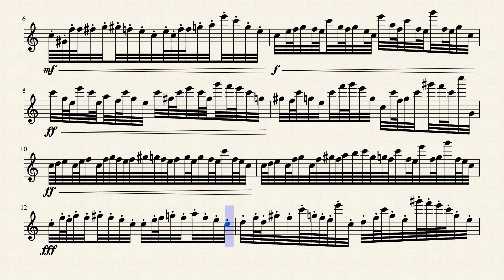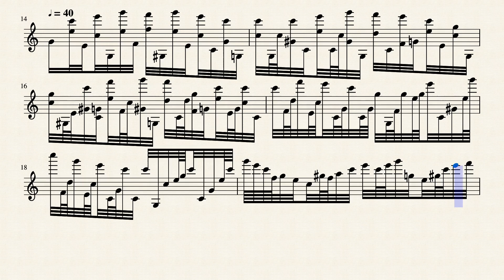Satan's Dance #1, © by Thorium Star 2020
A Pagaini-esque piece for the violin.